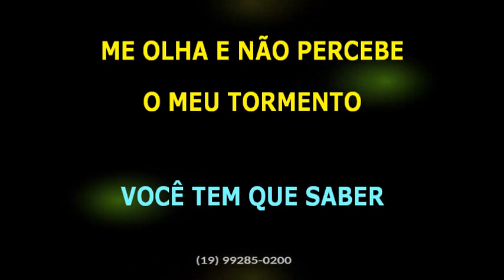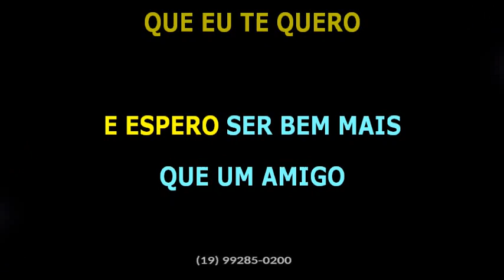Cicero Rossi • Obsessão • BV